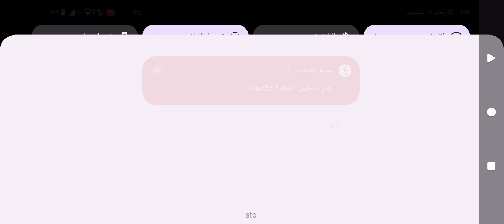Etiket tofask محاكي السيارات للاجهزة الضعيفة |اجمل تعديل سيارات شاهين Gaming news العاب 2024 جزء٤١٧